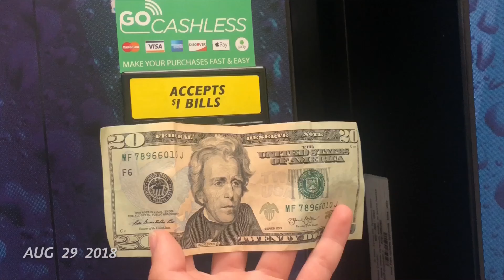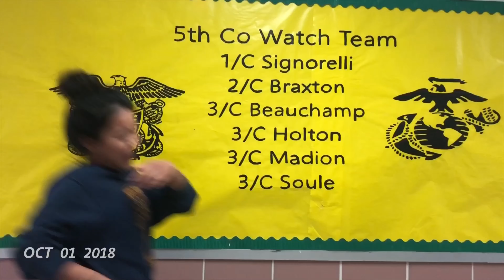Youngster Year at USNA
My second year (first semester) at the United States Naval Academy ! Youngster Year Fall Semester 2018, 1 Second a Day